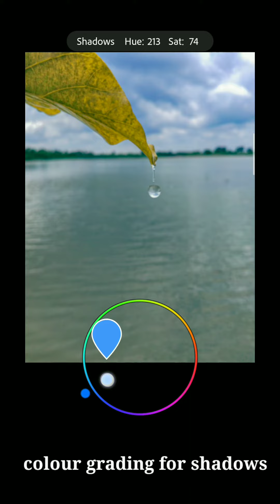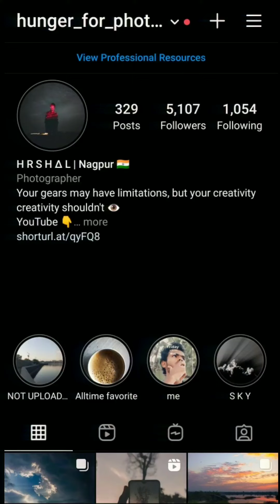how to use the new colour grading feature in Lightroom mobile